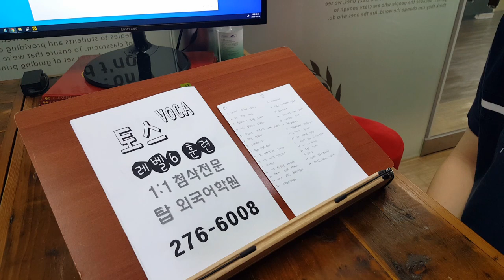전북대 성인외국어학원 인증시험 1:1개별첨삭전문 200720